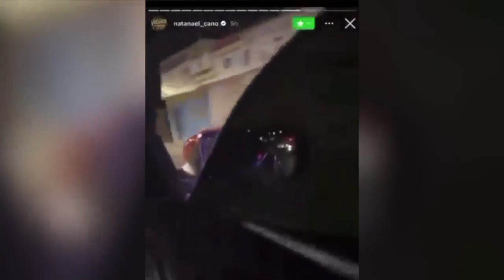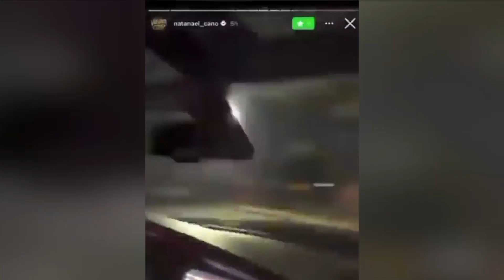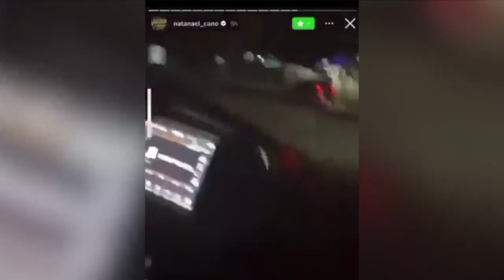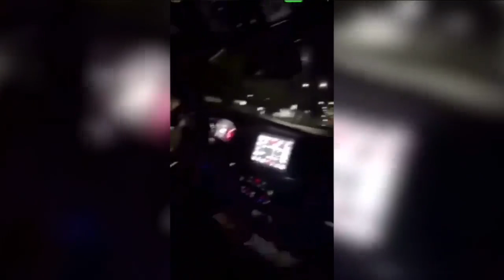NATANAEL CANO ENTREGO 50,000 A POLICÍA